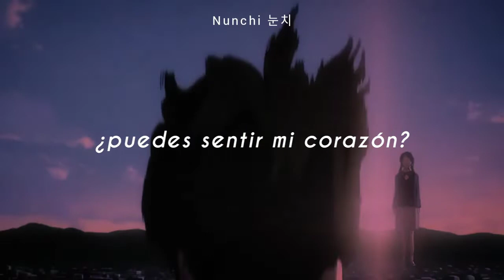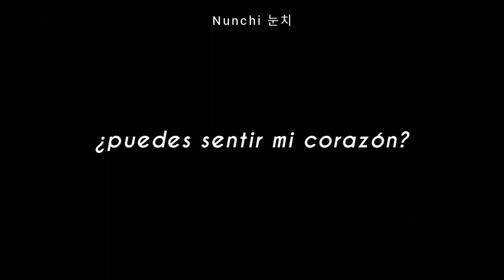[Bring Me The Orizon - Can You Feel My Heart; sub. Español]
ABRE ☞￣ᴥ￣☞

Espero les agrade el vídeo, yo disfruté mucho haciéndolo

» Canción: Bring Me The Orizon - Can You Feel My Heart
» Anime: BoogiePop

•Si quieres ver una traducción especial en este canal, puedes dejar tu sugerencia en la caja de comentarios 💙

Can you help the hopeless?
Well, I'm begging on my knees
Can you save my bastard soul?

I'm sorry, brothers
So sorry, lover
Forgive me, father
I love you, mother

©Todos los derechos a su respectivo autor
⋋✿ Porfavor no resubir el video ✿⋌